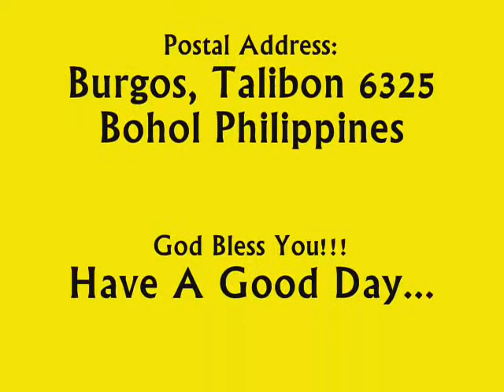Visiting My Friend